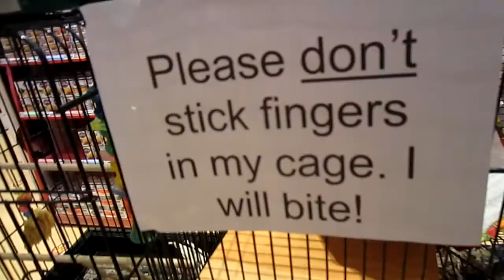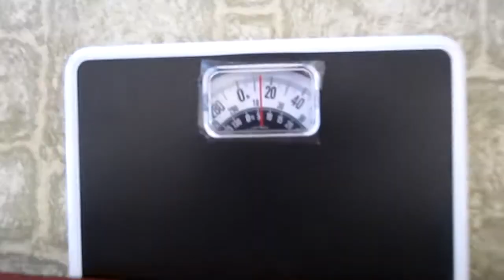JUST KEEP SWIMMING! [29.12.11 - DAY 363]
DAY 363: My thoughts on the Canon camera, hanging out with Rhi and new computer chair.

TannahTV
Batman LPO
Batman Victoria
Australia 3058